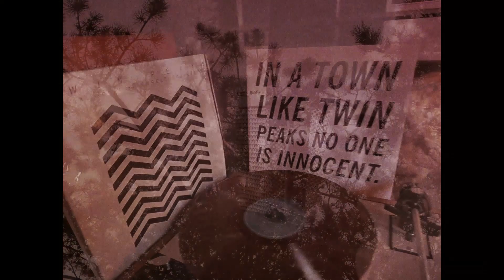Valérie Chère + Sébastien Bédé - Falling (TwinPeaks JuleeCruise DavidLynch Cover)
Lyrics written by David Lynch
Music composed by Angelo Badalamenti
Original Vocals : Julee Cruise
Original Theme from Twin Peaks

Cover performed by Valérie Chère & Sébastien Bédé
Produced by Sébastien Bédé at Studio la Cave Sonore

Instruments played : Omnichord OM300, Glockenspiel, Mtron, Keybaords

@DAVIDLYNCHTHEATER @TwinPeaksOnShowtime Julee Cruise - Topic @twin-peaks @CoverNation